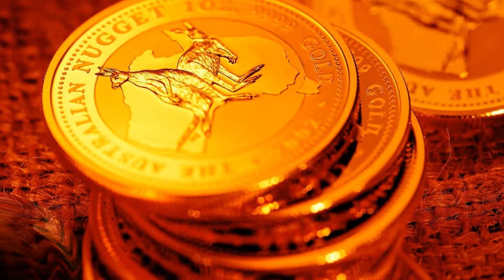Gold Expensive review and images